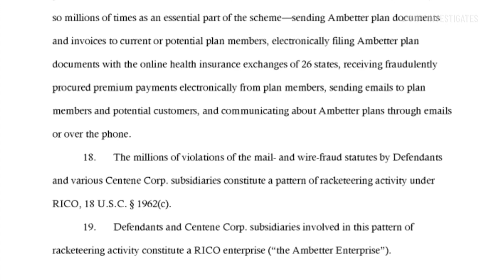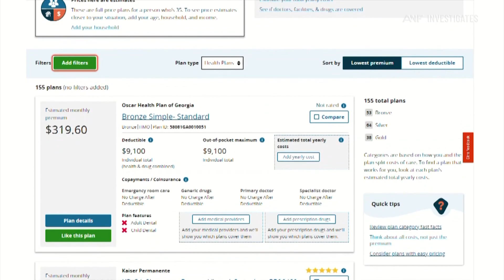Ambetter Health accused of defrauding Georgia, U.S. families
A class action lawsuit filed against a company touting to be America’s No. 1 marketplace health insurance alleges a pattern of racketeering and a scheme to defraud its customers.